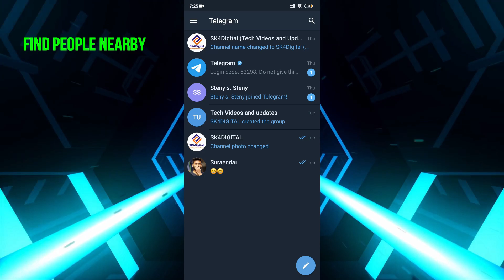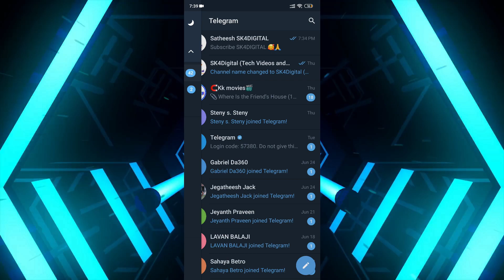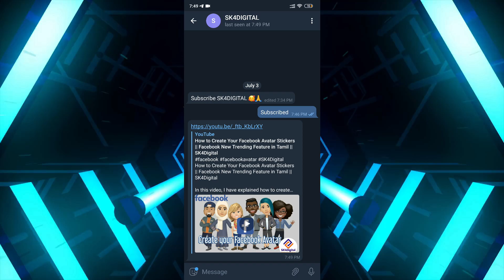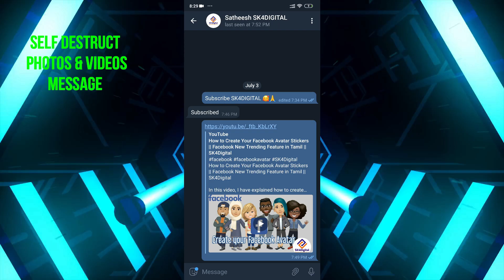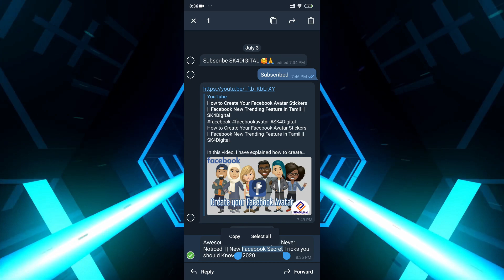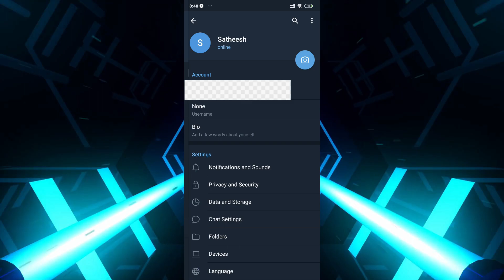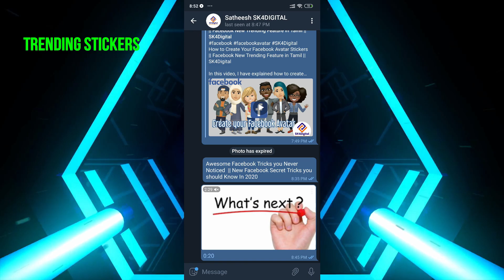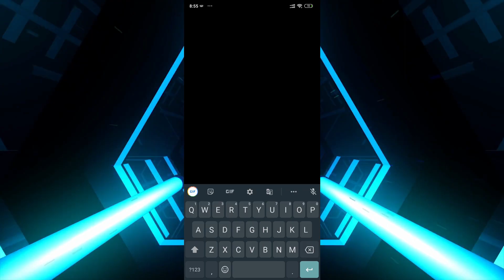இந்த Features லாம் Telegram ல இருக்கா || Best Telegram Features You Never Noticed || SK4Digital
In this video, I have showcased awesome telegram features you never noticed in Telegram App, please check it.